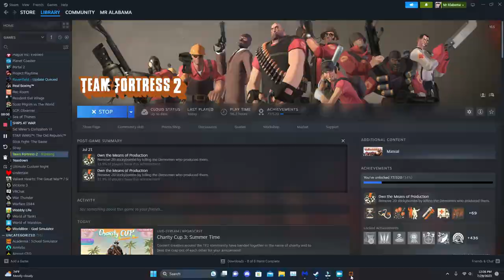Team fortress 2 cart spanking